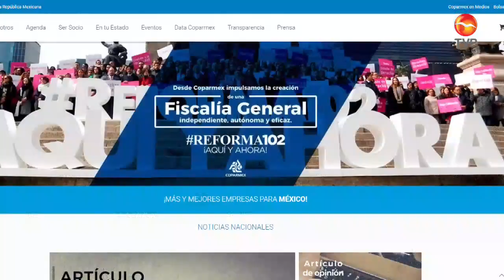Sonora continúa generando confianza para la inversión